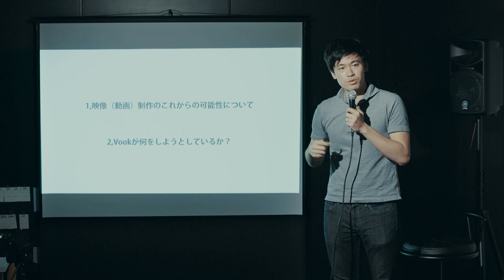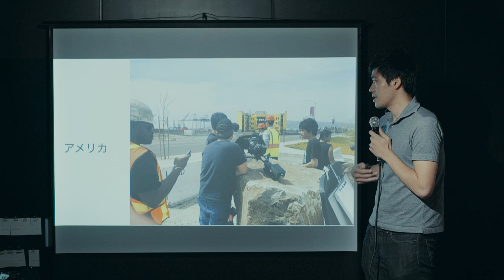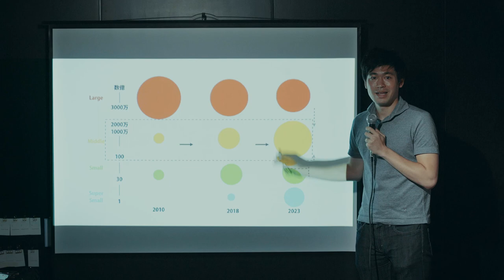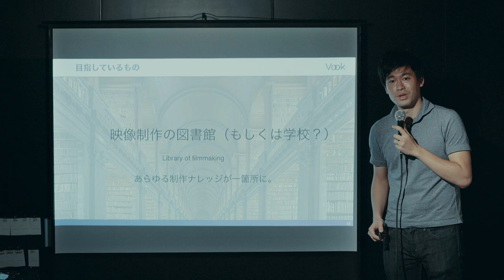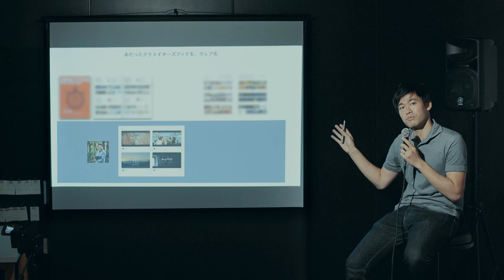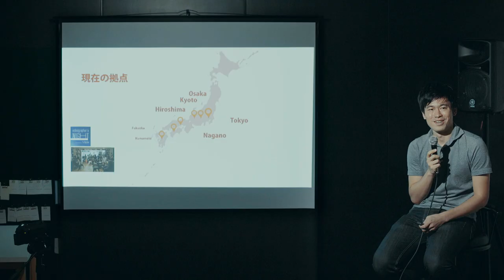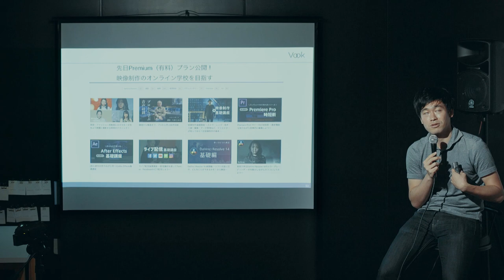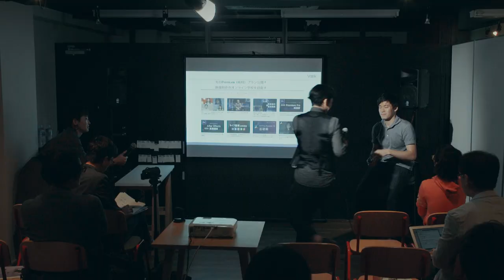SESSION X｜映像制作の情報共有サービスVook（ヴック）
2018年9月30日イベント「映像クリエイターのためのプラットフォームを考える｜SESSION X Movie Creator」登壇：adoir 岡本俊太郎 氏
会場：POINT EDGE Shibuya BASE

00:00　イントロダクション
06:45　動画市場の分析
10:52　サービスの概要
16:30　質疑応答